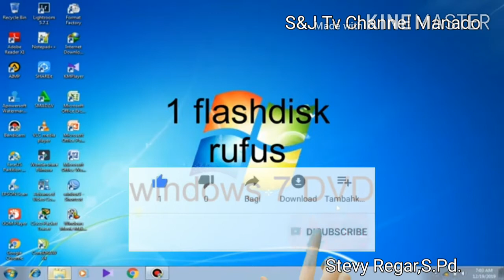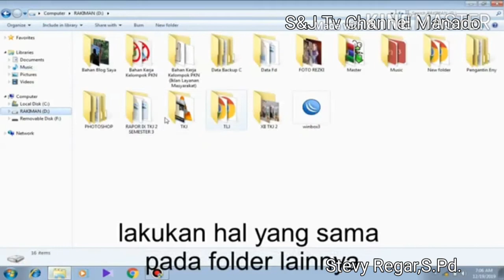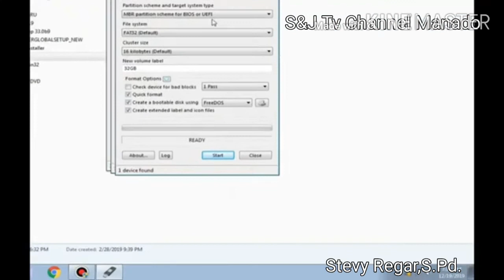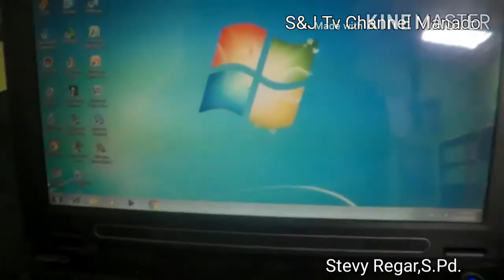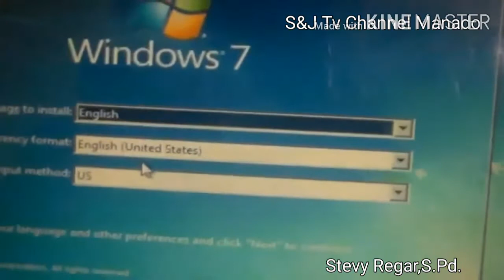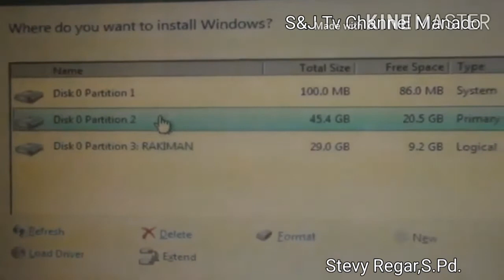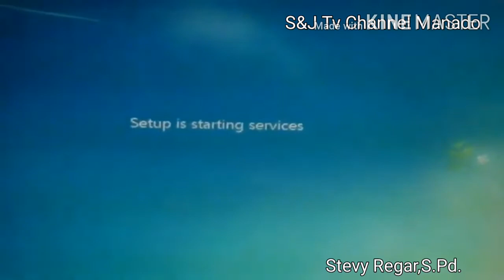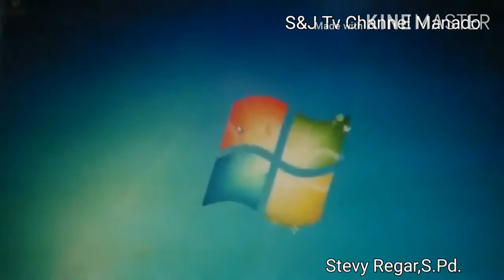How to Install Windows 7 Using a Flashdisk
Cara Instal Windows 7 Menggunakan Flashdisk